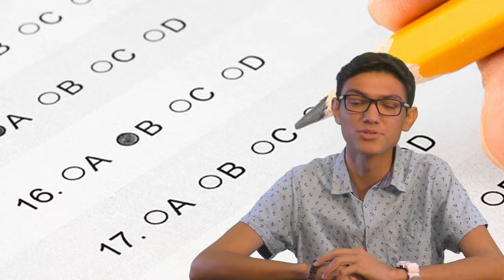Sahuarita High School Morning Show: Friday, September 9, 2016